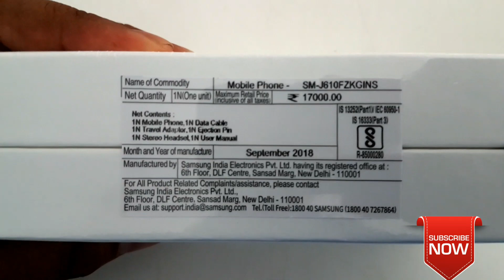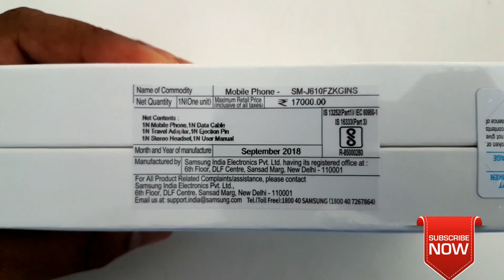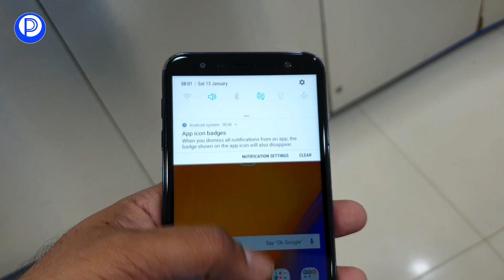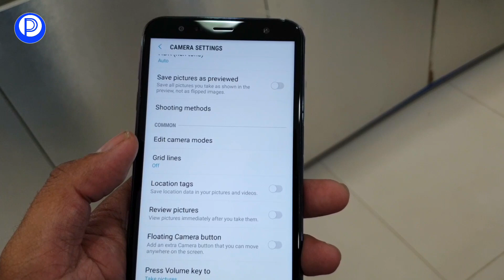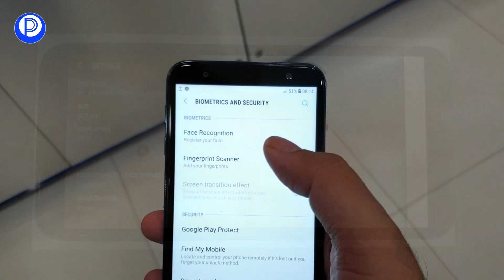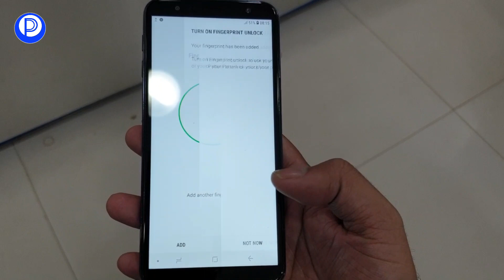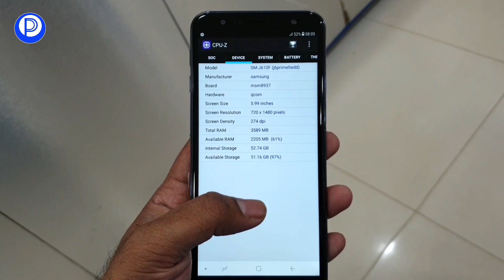Samsung Galaxy J6 plus unboxing and Review in Hindi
Dosto aj k is video me mene kia hai Samsung galaxy j6 plus ka unboxing & review or bataya hai ap ko  Samsung ke is new smartphone mai kya features or specification hai I hope video ap ko pasand ayega...Thank you